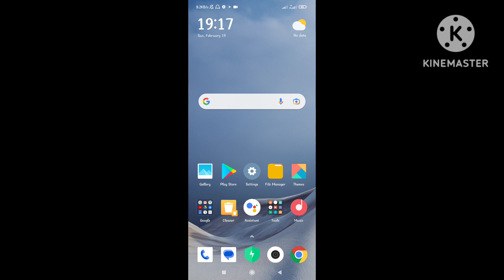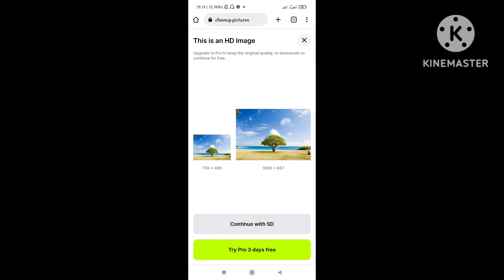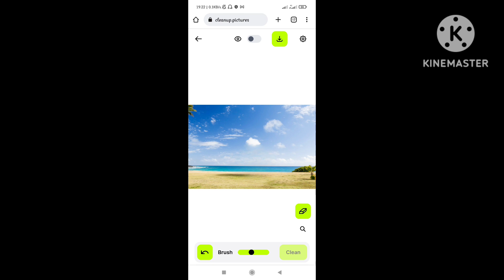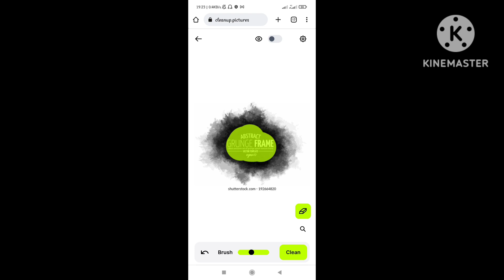நீங்க இப்படி செய்து கொடுத்தா கூட பணம் உழைச்சிடலாம் போல | 5 செக்கன்ல வேற லெவல் Editing | Kokul Tech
1. Tech News
2. App Reviews
3. Technology Tips & Tricks
4. Online Earnings...